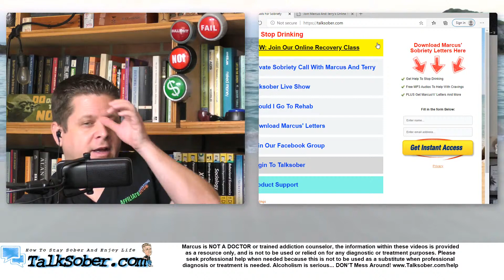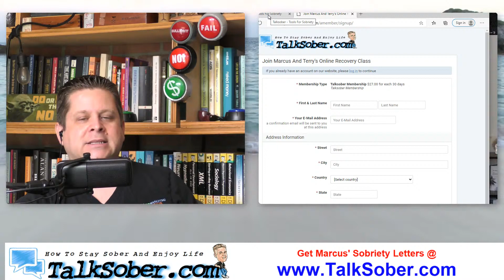Life Changing Lessons Learned In Rehab